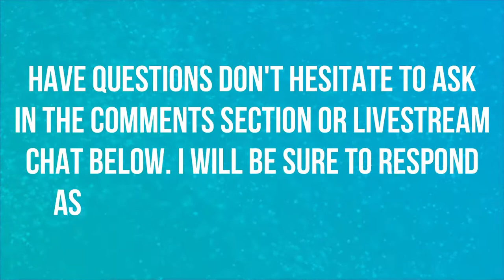ULDIR HEROIC | BATTLE FOR AZEROTH | TALOC | WORLD OF WARCRAFT BATTLE FOR AZEROTH 🎮🎮🎮